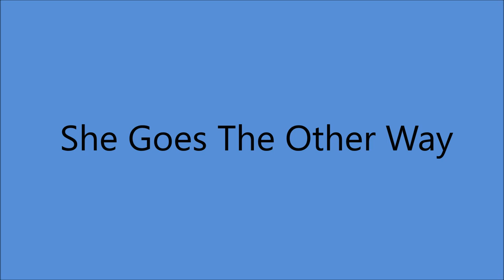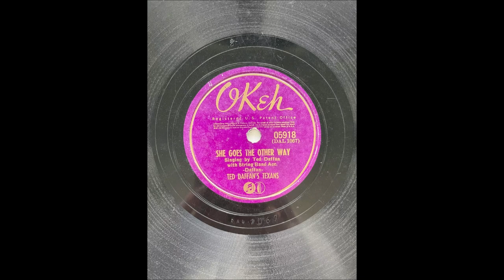Early Ted Daffan's Texans - She Goes The Other Way [1940]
1st. Studio Recording Session

[Written by  Ted Daffan]

Issued on Okeh 05918 A

Burrus Sawmill Studio, Saginaw, TX  –
Ted Daffan [el steel gt/vcl solo], Buddy Buller [el tenor gt/leader],
Chuck Keeshan [gt], Elmer Christian [string bass],
 Ralph Smith [piano], Harry Sorensen [accordion]
 Producer: Arthur Edward “Uncle Art” Satherley.

TED DAFFAN
Born Theron Eugene Daffan in Beauregard Parish, Louisiana
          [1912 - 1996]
aka  "Frankie Brown"
Recorded 1940 to 1955
Active 1930's to 1960's
Wrote Famous Country Songs :
'Born To Lose  [Sold ONE MILLION Copies - Gold Disc]
Truck Driver's Blues
I'm A Fool To Care
1970 - Charter Member of Nashville Songwriter's Hall Of Fame
1994 - Western Swing Society  Hall Of Fame